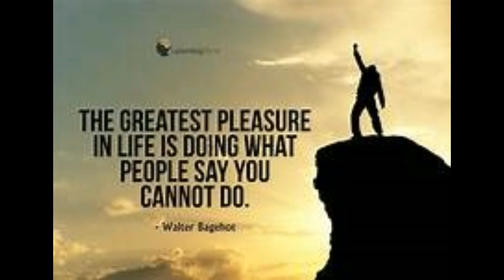Positive thoughts bring happiness in life सकारात्मक विचार यानी पाॅजिटिव थाॅट्स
सकारात्मक विचार आपको अन्य लोगों से अलग ले जाएंगे और दूसरों से कुछ बेहतर करने में मदद करेंगे।  अपना जीवन ऐसे जियो कि तुम्हारी मौत पर पूरी दुनिया रोए और तुम जश्न मनाओ।  असंभव कुछ भी नहीं| हम वो सब कर सकते है, जो हम सोच सकते है असफलता हमें दुनिया का परिचय करवाती है| गलतियों से तभी सीख सकते है जब अपनी गलतियों को स्वीकार करते है| समस्याओं के बारे में सोचने के बजाय उनके समाधान पर दिमाग लगायें।